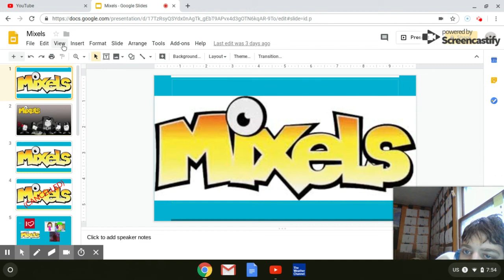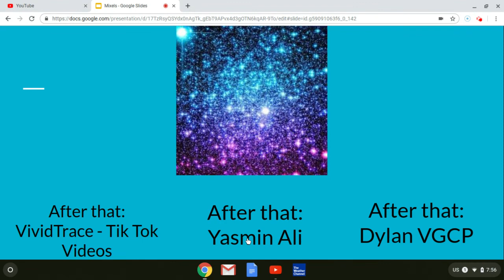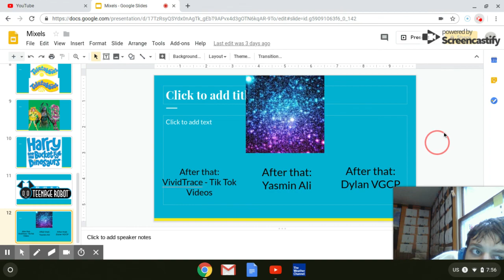Jay Kizer Salutes S2 E15: Mixels